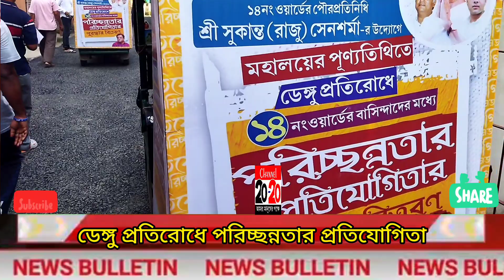14.10.23 পৌর প্রতিনিধি সুকান্ত রাজু সেন শর্মার উদ্যোগে ডেঙ্গু প্রতিরোধে পরিচ্ছন্নতার প্রতিযোগিতা